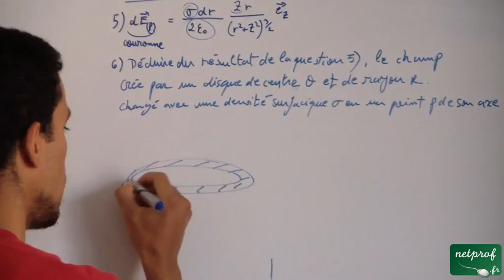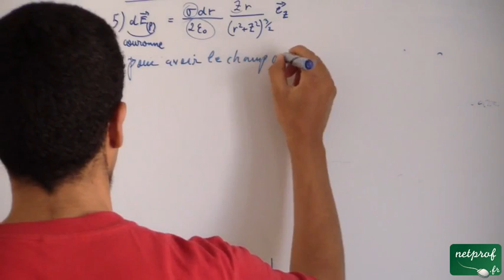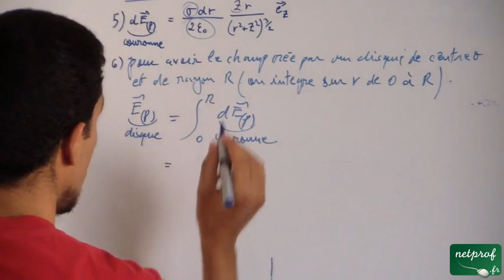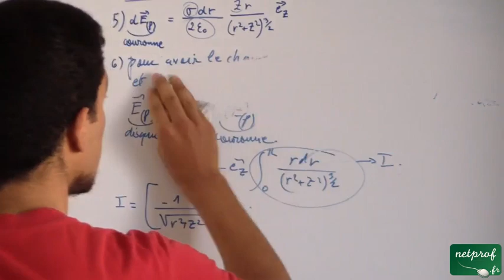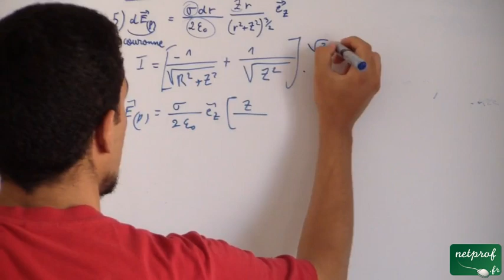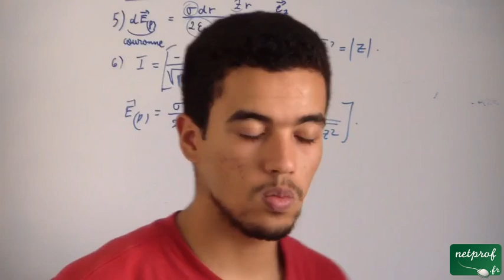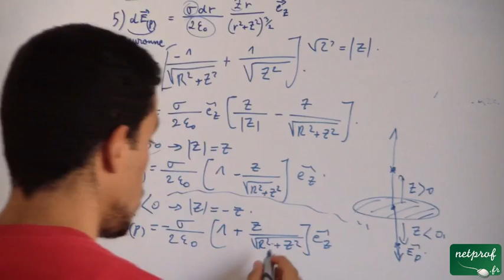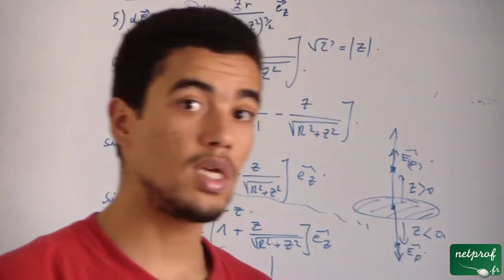Electrostatique dans le vide: 11) Exercice 3 sixième partie